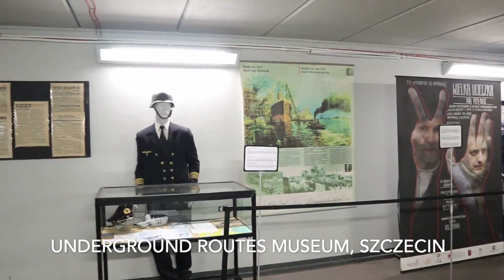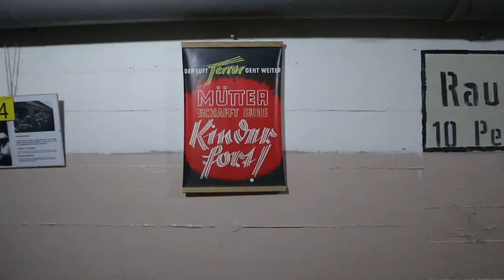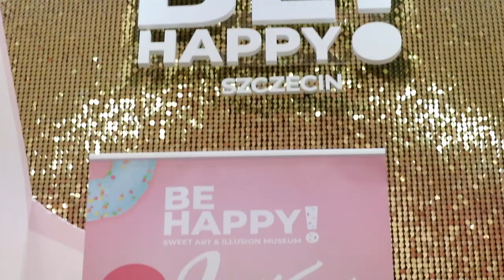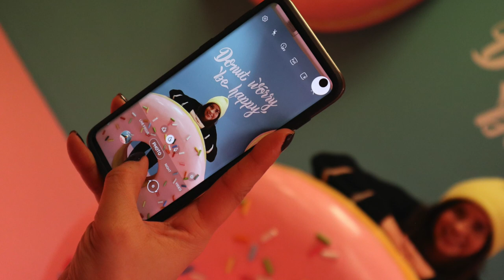A day trip to Szczecin, Poland from Berlin, Germany - Travelogue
Hello folk(ses), kya haal?
I went to Szczecin with Girl Gone International - Berlin last weekend, and it was so much fun! Here’s my travelogue for you :D

Details of places mentioned in the vlog:
Travel - Deutsche Bahn